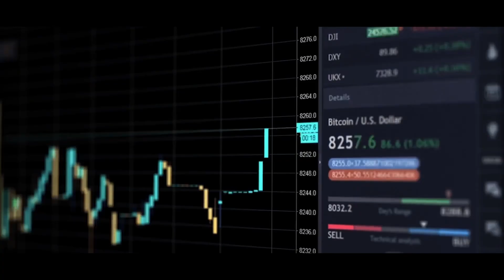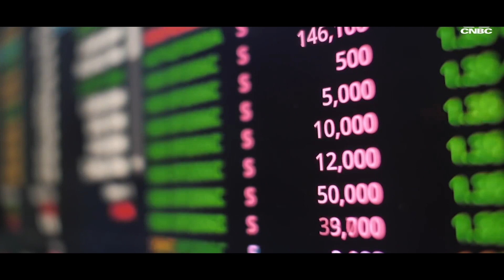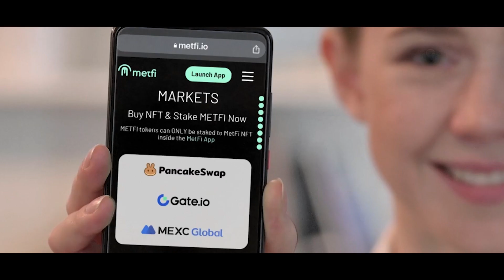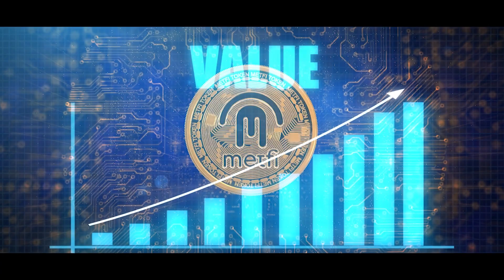METFI Tokenomics Simplified - Token Sustainability, Scarcity, Value Creation, and More!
In this video, we'll explore the world of METFI, a cryptocurrency that shares some intriguing similarities with Bitcoin but goes a step further with its innovative METFI token-burning mechanics.

METFI, much like Bitcoin, has a maximum token supply and halving events, ensuring scarcity and the potential for value appreciation. However, METFI distinguishes itself by introducing a groundbreaking token-burning mechanism, setting it apart from the standard fixed supply and halving protocols.

In this video, we'll dissect the key elements of METFI's Tokenomics:

● Maximum Supply: Learn how METFI creates scarcity by capping the total number of available tokens.
● Regular Halving: Similar to Bitcoin, METFI undergoes regular halving events, which significantly and positively impact the protocol at regular pre-defined intervals.
● METFI Token Burning: METFI goes beyond the norm by incorporating token burning mechanics, actively reducing the maximum supply over time. We'll delve into how this mechanism operates and its implications for long-term sustainability and value creation.

Join us as we simplify METFI's Tokenomics, shedding light on its innovative features and their contribution to a robust, dynamic, and sustainable ecosystem. Whether you're an experienced crypto enthusiast or new to the world of digital assets, this video will provide valuable insights into what sets METFI apart as a unique and promising cryptocurrency.

Don't miss this informative and engaging discussion! Let's unravel the mysteries of METFI Tokenomics together!